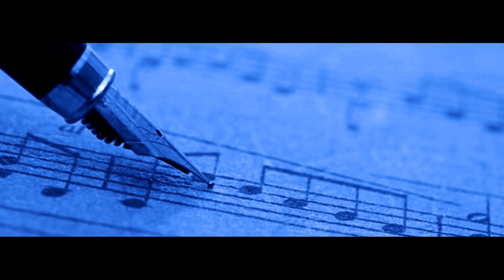VIVALDI - Concerto RV 414 (complete) / Carlos Roldan (classical guitar family)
ANTONIO VIVALDI
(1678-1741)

*Concerto RV 414:
for baritone guitar & classical guitar family (2 sopranos, alto, baritone & bass)

I. Allegro molto
II. Largo
III. Allegro

Arrangement and guitars: Carlos Roldan.